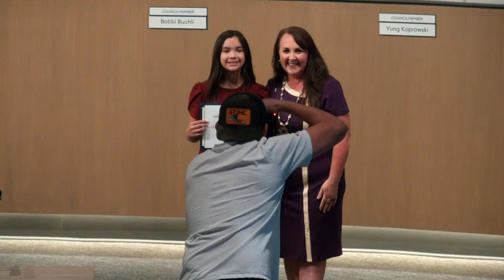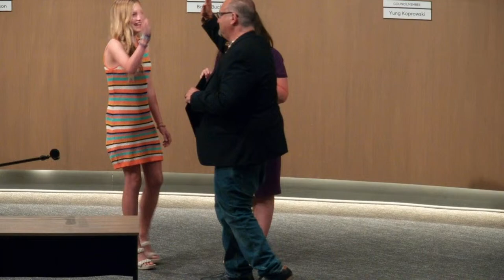Student Citizens of the Month - 04/16/2024